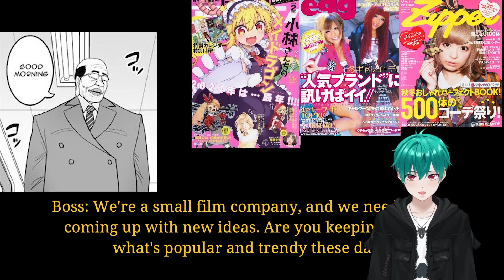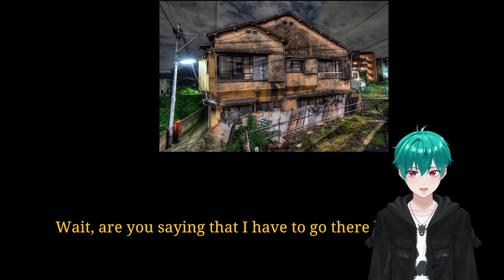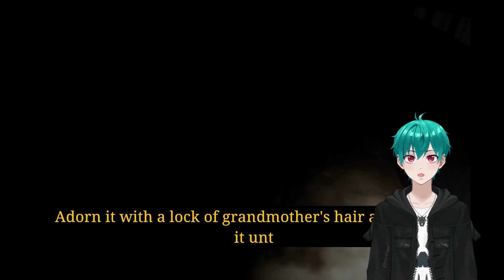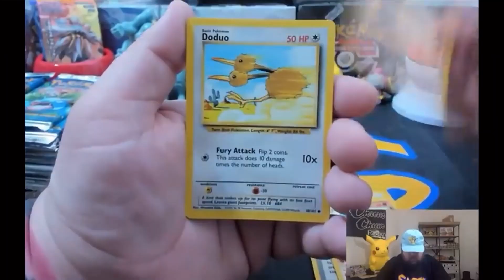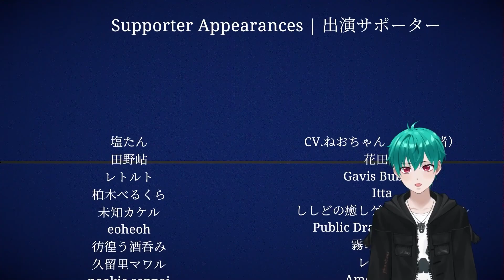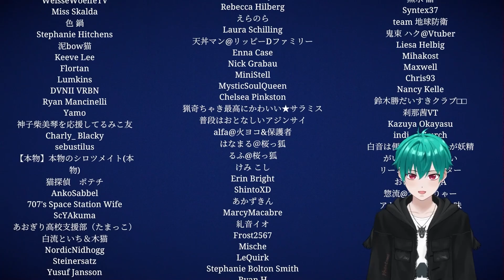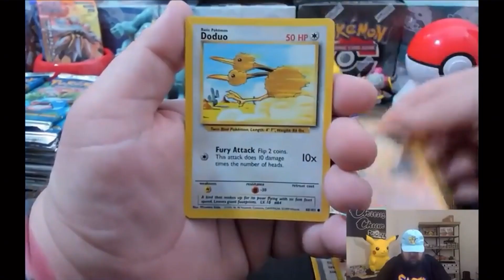Jisatsu: Dumb Anime Boy Gets Lost in Haunted Japanese House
My gameplay of Chillas Arts Jisatsu. I get scared of everything! Next anime video is coming. A change in the music implies a jump scare!